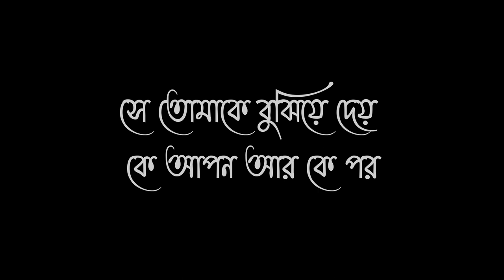bangla sad status, black screen shot, whatsapp status